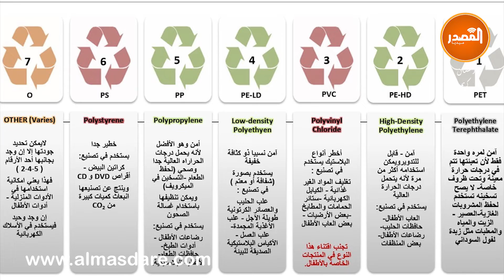حضي راسك في رمضان : البلاستيك و أضراره